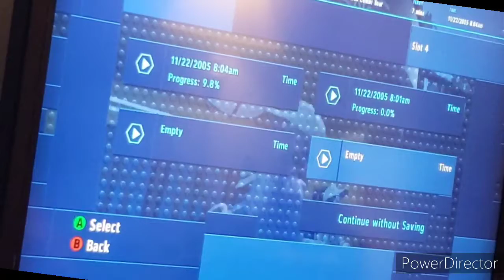Playing LEGO Jurassic Park